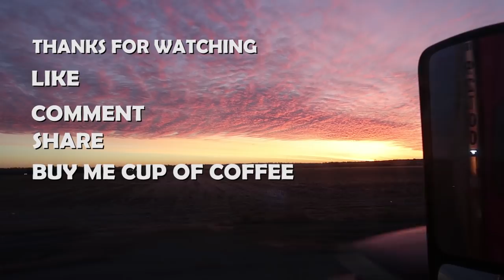Stuck In Up State New York | w/ J and R Schugel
Stuck In Up State New York
made it to my drop late so i had to 34 till monday

trucking answers